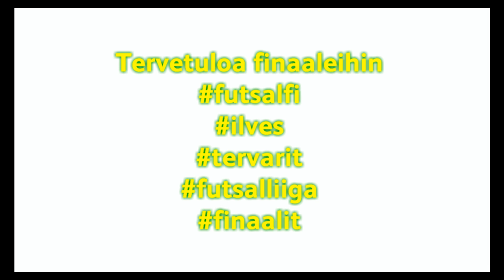Tervetuloa Futsal-Liigan finaaleihin 19.4. kello 15.00 Ilves FS-Tervarit